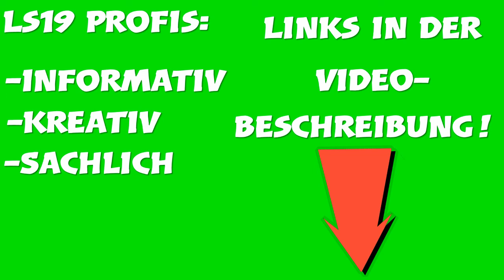Truckvlogs/MANTGX480/Vlog #21/Anfänger,Quereinsteiger oder verwirrt? 😕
Dieser Kanal ist WERBEFREI!

Du möchtest mir helfen meinen Kanal bekannt zu machen? Das geht ganz einfach:

- Lass ein Like und ein kostenloses Abo da.

- erzähl deinen Freunden, Bekannten und Verwandten von mir.

- Teile meine Videos wo es geht oder passt.

Willkommen zur Truckvlogs auf meinem Kanal! Hier siehst du in Zukunft verschiedene Lkw Vlogs mit verschiedenen Marken, aber auch sonstige Vlogs aus meinem alltäglichen Arbeitsleben als Trucker!

Viel Spaß!

Ich wünsche dir auf meinem Kanal viel Spass und gute Unterhaltung, und hoffe das du dich hier wohl fühlst!

Hier kannst du den Jungs die auf der Felsbrunn mitknüppeln mit einer freiwilligen Spende Belohnen!

🚚LS19 PROFIS🚚

- INFORMATIV
- KREATIV
- SACHLICH